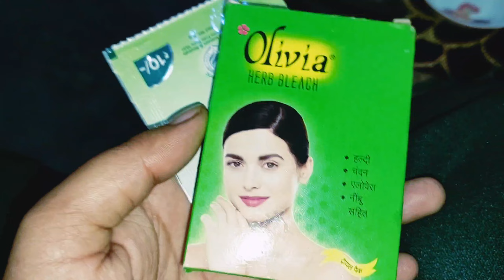🥳रक्षाबंधन, हम गए 🏚मामा के घर, 🌳गांव भी गए, भूपेश ने दिखाया🧟‍♀️☠️ भूत का रास्ता😰rakshabandhan